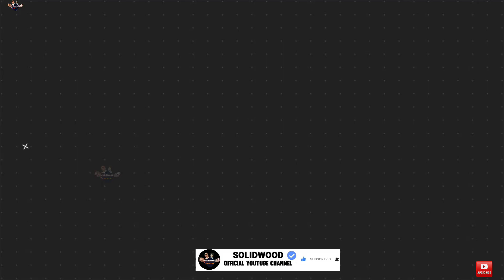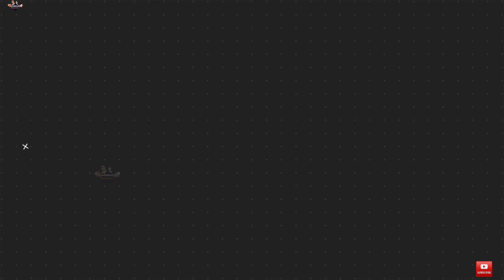Vijay Sethupati Upcoming Movies 2022-2022|| 11 Vijay Sethupati Upcoming movies 2022-2024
Ajay Devgan And Akshay Kumar Upcoming Remake Movies 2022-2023|| BHOLAA, selfie, Soorarai Pottru
Mahesh Babu Upcoming Movies 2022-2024|| 05 Mahesh Babu Upcoming Movies 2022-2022

Kartik Aaryan Upcoming movies 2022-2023||06 Kartik Aaryan Upcoming movies list 2022

12 Ajay Devgan Upcoming movies 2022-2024|| Ajay Devgan Upcoming Movies list 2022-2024

TARA SUTARIYA UPCOMING MOVIES 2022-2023

Tiger shroff upcoming movies 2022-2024|| 09 tiger shroff upcoming movies list 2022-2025
Shahrukh Khan Upcoming Movies 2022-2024|| 10 Shahrukh khan upcoming movies list 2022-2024

Shahrukh khan upcoming movies release date 2022
Shahrukh khan upcoming movies trailer update
pathan trailers
Dunki trailer

Varun Dhawan Upcoming Movies 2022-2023| 10 Varun Dhawan upcoming movies list 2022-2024
₹sanki

Amir Khan Upcoming Movies 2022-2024| 06 Amir khan upcoming movies list 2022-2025

Vidyut Jamwal Upcoming movies 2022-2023|| 06 Vidyut Jamwal upcoming movies list 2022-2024
10 Sanjay Dutt upcoming movies 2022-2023| Sanjay dutt upcoming movies list 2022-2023

Yash Upcoming Movies List 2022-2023|| Rocking Star Yash Upcoming Movies list 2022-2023| Kgf2

Yaah UPCOMING MOVIES trailer 2022
Yash Upcoming movies release date 2022
Yash Upcoming movies teaser 2022
Kgf chapter2 trailer update

SS Rajamouli Upcoming movies 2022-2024|| Director Ss Rajamouli Upcoming movies list 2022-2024

Ram charan upcoming movies 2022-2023| 05 Ram charan upcoming movies list 2022
Ramcharan upcoming movies update 2022
ramcharan upcoming movies trailer 2022
Ramcharan upcoming Movies Release date 2022
Jr. NTR Upcoming Movies 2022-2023|| NANDAMUARI TARAKA RAMARAO UPCOMING MOVIES LIST 2022
Pankaj Tripathi Upcoming Movies 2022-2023|| Pankaj Tripathi Upcoming films list 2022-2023
10 Jecqueline fernandez Upcoming movies 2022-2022| Jacqueline Fernandez Upcoming movies list 2022

Nadiawala Grandson Entertainment Upcoming Movies 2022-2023| 12 Sajid nadiawala  Upcoming Movies 2022

10 Kriti Sanon Upcoming movies 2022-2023|
Arshad Warsi Upcoming Movies update 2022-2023
AAtlee kumar Upcoming movies 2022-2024

Lion movie update 2022

Amitabh bachchan Upcoming movies 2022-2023|| 10 Amitabh bachchan Upcoming movies list 2022

Jhund release date
Amitabh bachchan Upcoming movies release date
Alia Bhatt Upcoming Movies 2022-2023||
Rohit Shetty Upcoming Movies in 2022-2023

Upcoming Indian Superhero movies 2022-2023

Chiyaan Vikram Upcoming movies 2022#cobra ponniyin selvan

06 Huma Qureshi upcoming movies list 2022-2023

Allu Arjun Upcoming movies 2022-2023

Siddhant Chaturvedi Upcoming movies 2022
Deepika Padukone Upcoming movies 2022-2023
05 Ravi Teja upcoming Movies 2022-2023
Upcoming sauth sequel in 2022
10 Salman Khan Upcoming Movies 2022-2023
10 Bobby Deol Upcoming Movies 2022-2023

Karan Johar Upcoming movies 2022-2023|
Sunny deol upcoming movies 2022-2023

naga chaitanya upcoming movies 2022
Bollywood actors upcoming movies release Sanjay Dutt Upcoming movies 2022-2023|

Upcoming coming movies update 2022
Upcoming sauth movies Release 2022
Upcoming movies update 2022